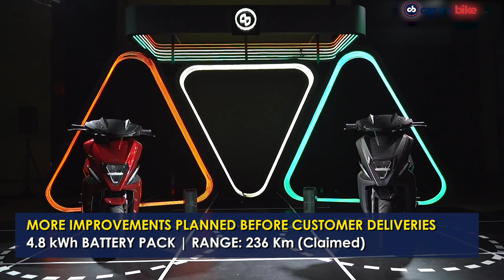Passenger Vehicles Sales 2021 | Simple One Electric Scooter Deliveries | KIA Carens Bookings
The top automotive stories of the day - The Indian passenger vehicle segment grew by 26.66 per cent in 2021, states SIAM. Simple Energy announces delivery timeline for its One electric scooter. KIA Carens bookings open today.